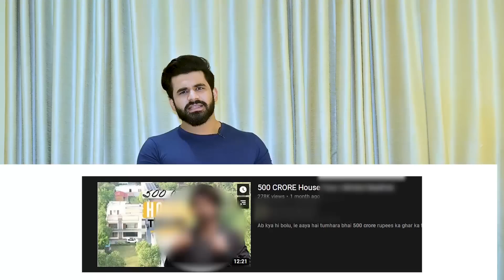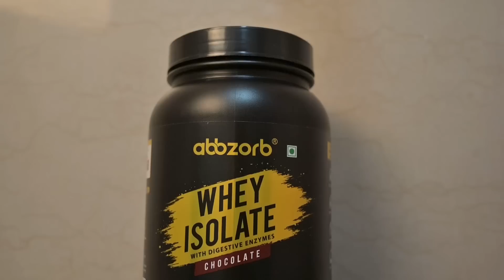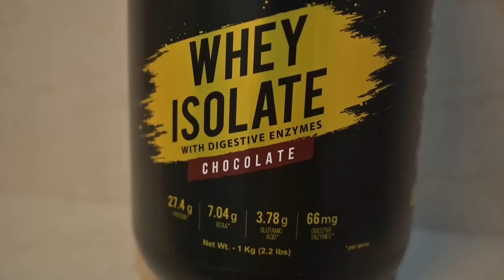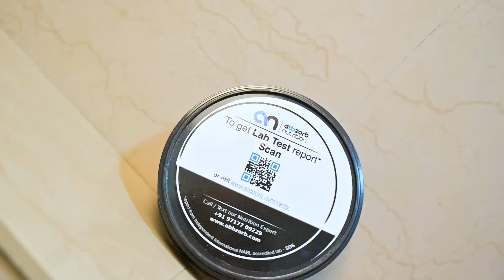Don't be INSECURE !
Buy Abbzorb Whey Isolate :-

My Channel is dedicated to Middle Class Guys.Who can’t spend much on clothing.So i teach them how to look good without spending much money.